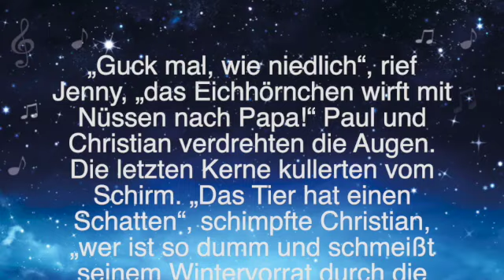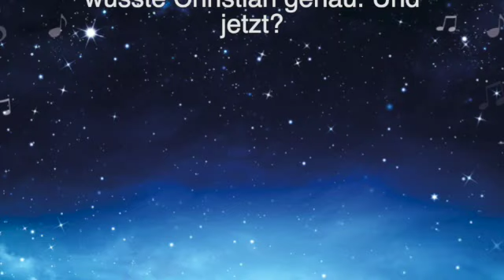Musikverein Großenlüder - Musikalischer Adventskalender 2020 - Türchen 6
Musikverein Großenlüder